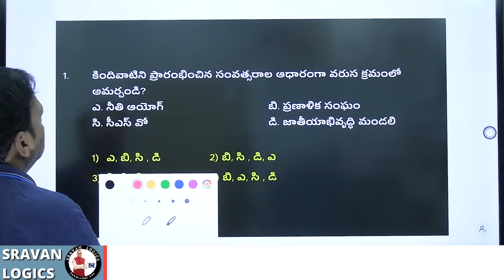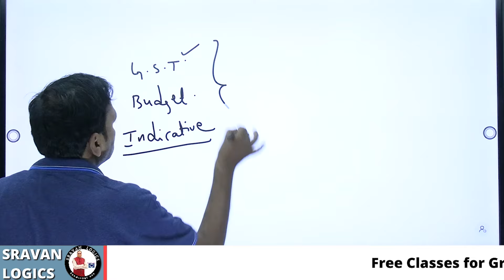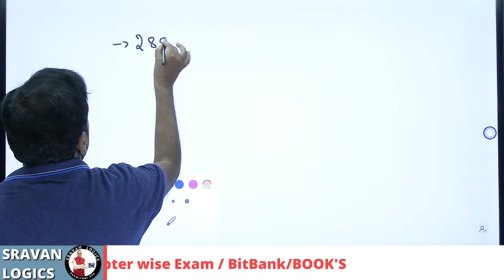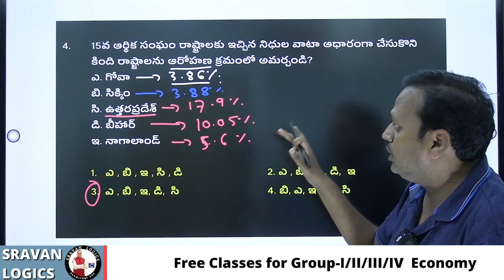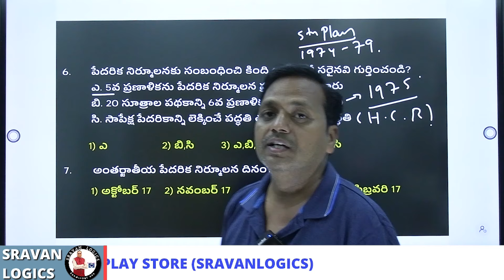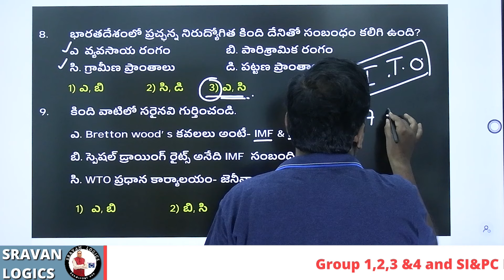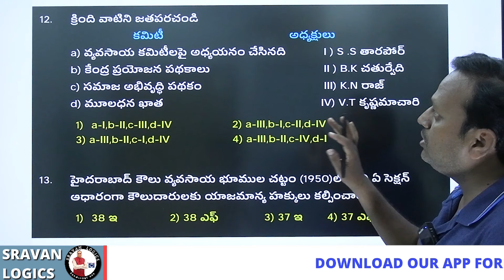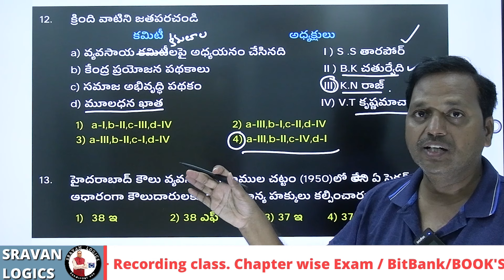TGPSC/APPSC,GROUP2,3 TOP MCQ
TGPSC/APPSC,GROUP2,3 TOP MCQ@sravanlogicspannala